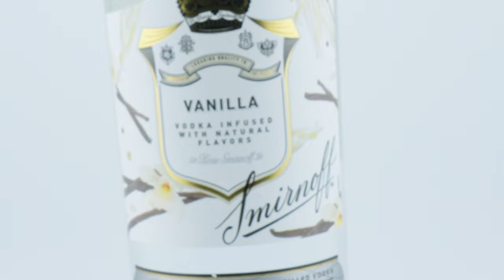Mike Nasty on Amberella's World "The Official Bartending Show" Episode 7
EL MUNDO DE AMBERELLA, EL EPISODIO 7 DEL ESPECTÁCULO OFICIAL DE BARTENDING, ES UNA PELÍCULA, ¡ASÍ QUE TENEMOS QUE LLEVARLA AL CINE PARA ESTA! ¡EL INVITADO ESPECIAL “MIKE NASTY” ME DIO LA PRINCIPIO SOBRE SU NUEVO RESTAURANTE EN COLOMBIA MIENTRAS DEBATIMOS SI LOS FLATS O LOS TAMBORES SON LA MEJOR PARTE DEL ALI DE POLLO! ¡¡SOY UNA CHICA DE PISOS!! ¿Y TODOS USTEDES? ¡Luego lo llevamos al bar mientras Mike recibió una sorpresa agradable y una sorpresa con su bebida exclusiva! ¡TOMA UN CÓCTEL Y SINTONIZA! ES HORA DE SALIR DE TU MENTE Y ENTRAR EN MI MUNDO

( English Translation )
AMBERELLA’S WORLD THE OFFICIAL BARTENDING SHOW EPISODE 7 IS A MOVIE SO WE HAD TO TAKE IT TO THE MOVIE THEATER FOR THIS ONE! SPECIAL GUEST “MIKE NASTY” GAVE ME THE SCOOP ON HIS NEW RESTAURANT IN COLOMBIA AS WE DEBATED IF FLATS OR DRUMS ARE THE BEST PART OF THE CHICKEN WING! I’M AN ALL FLATS GIRL!! WHAT ABOUT YALL? THEN WE TOOK IT TO THE BAR AS MIKE RECEIVED A PLEASANT AND UNPLEASANT SURPRISE ON HIS SIGNATURE DRINK! GRAB A COCKTAIL AND TUNE IN! IT’S TIME TO GET OUT OF YOUR MIND AND INTO MY WORLD